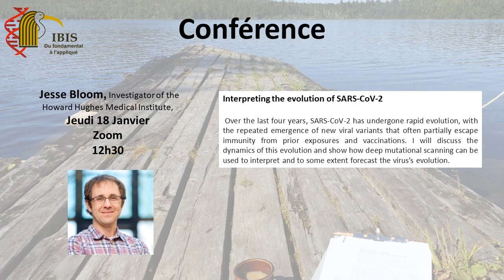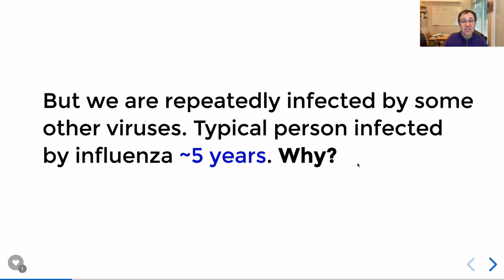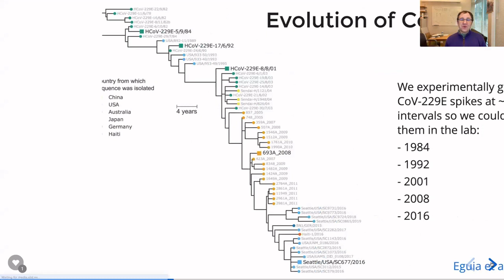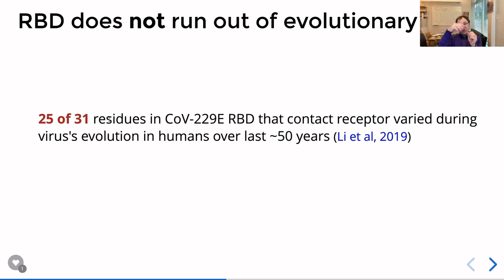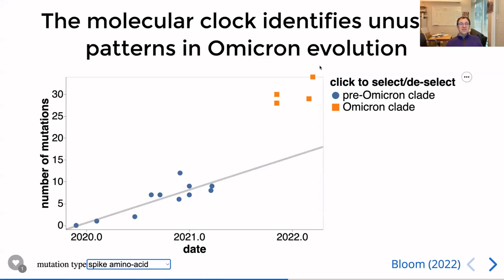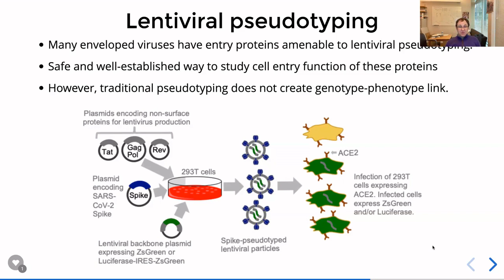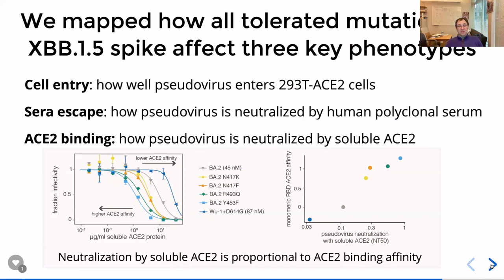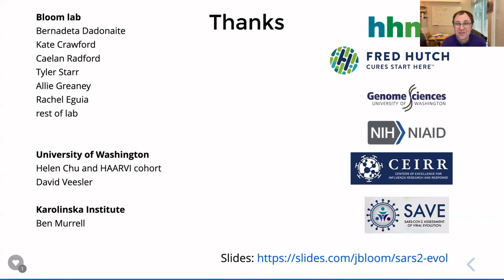Conférence Jesse Bloom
Interpreting the evolution of SARS-CoV-2